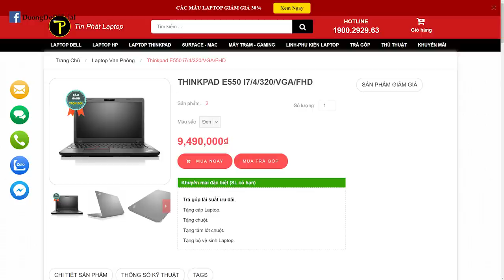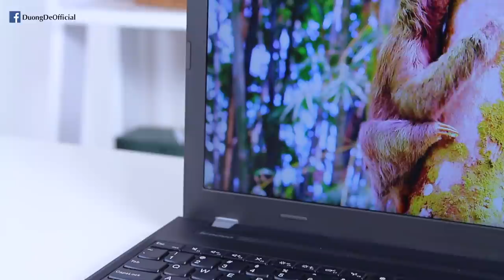Đánh giá ThinkPad E550 - Cảm giác gõ phím cực tốt, cực bền và giá siêu rẻ!